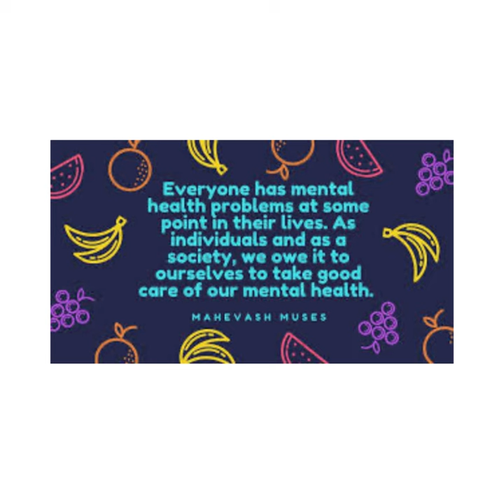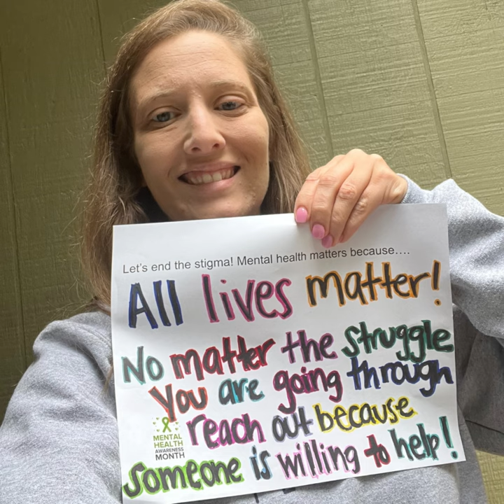Mental Health Video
May is Mental Health Awareness Month.